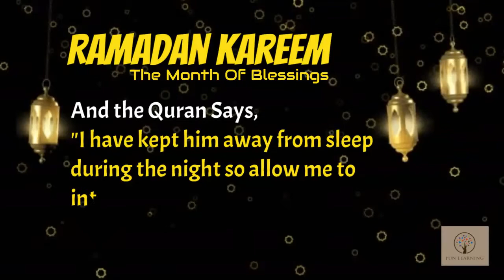A Hadith A Day In Ramadan - Day 02 | Fun Learning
A Hadith A Day In Ramadan is a series where we share one Hadith daily.
Today's Hadith is about ,
"FASTING ON THE DAY OF JUDGEMENT"